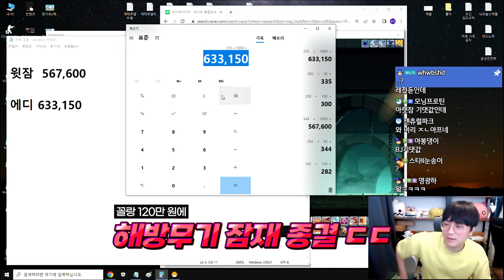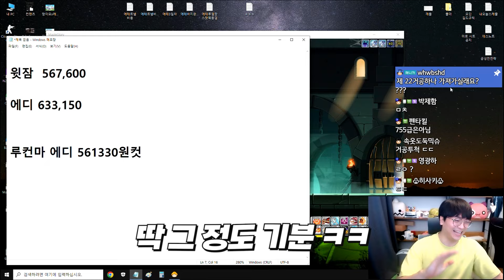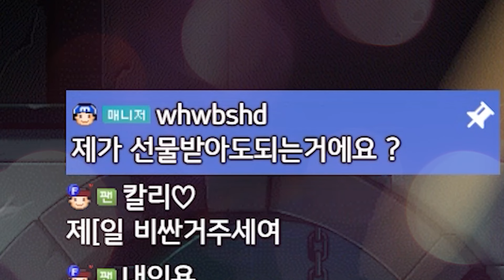롤프로게이머 칸나님! 해방대리큐브! 핵레전드 운빨ㄷㄷ [팡이요, 메이플스토리]